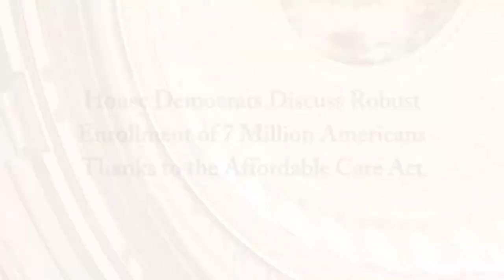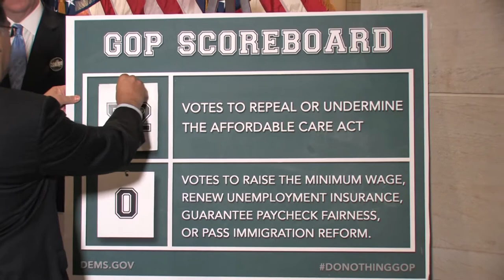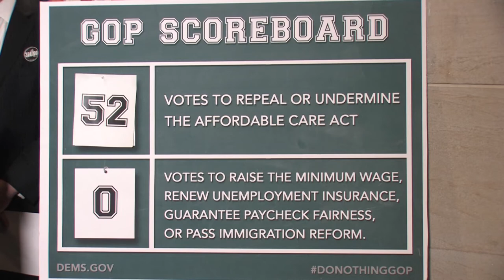House Democrats Discuss Robust Enrollment of 7 Million Americans Thanks to the Affordable Care Act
Today, Congressman Xavier Becerra (CA-34), Chairman of the House Democratic Caucus and Congressman Joe Crowley (NY-14), Vice Chair of the House Democratic Caucus were joined by Congressman Hakeem Jeffries to discuss the robust enrollment of over 7 million Americans thanks to the Affordable Care Act.